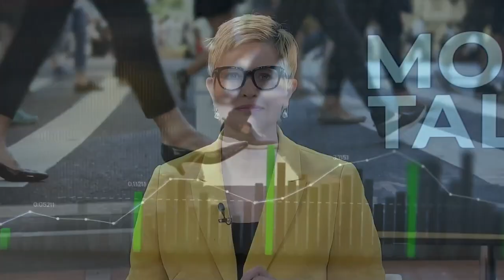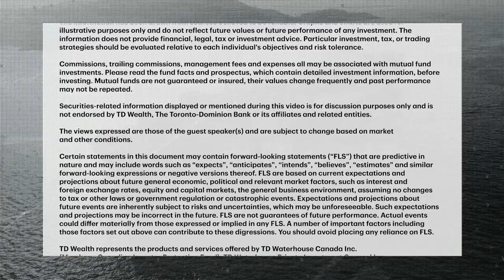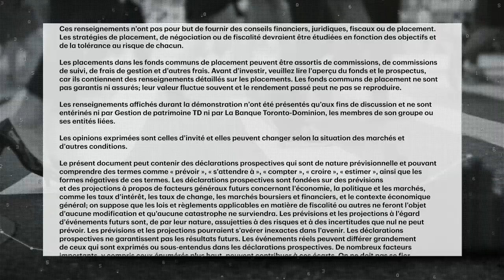How women can build financial confidence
A recent TD survey says women are lagging behind men in financial literacy. Ingrid Macintosh, Executive Sponsor of TD’s Women and Wealth initiative, and Jessica Moorhouse, a millennial money expert, talk about four ways women can build confidence and hone their financial skills.